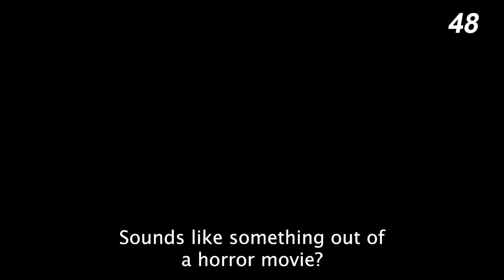This Fungus Mind-Controls Ants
Also seen in the game Last of Us, ophiocordyceps unilateralis is a zombie-parasitic fungus that can mind-control ants into dying and spreading their spores.